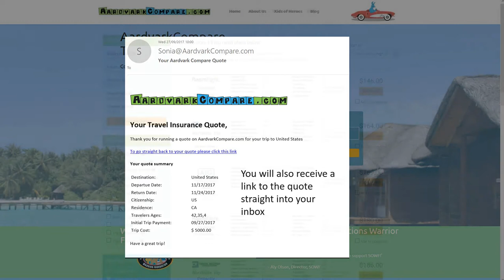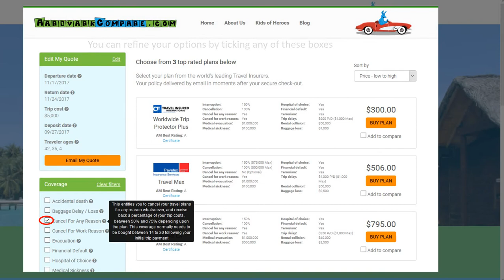Bolivia Travel Health Insurance – Country Review - AARDY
Travel Hacks and Tips from Travel Insurance Marketplace AARDY.com - full article